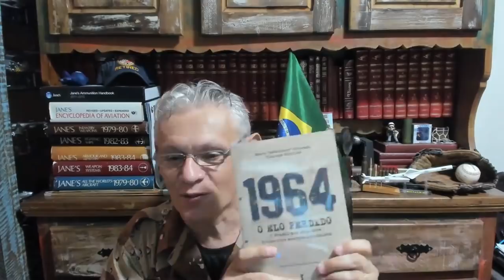LIVE: AS NOVAS TECNOLOGIAS DA LAAD 2019-VÍDEO 555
As novidades militares da LAAD 2019 comentadas por quem esteve lá !

Conheça o site da lojinha com os produtos da grife Canal ARTE DA GUERRA :

Conozca el sitio de la tienda de productos de la marca Canal arte de la guerra: